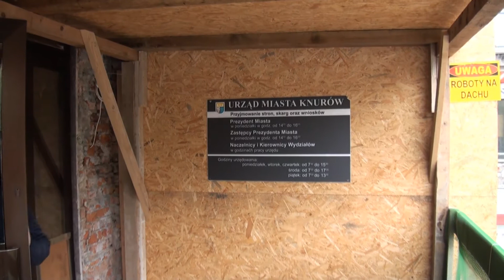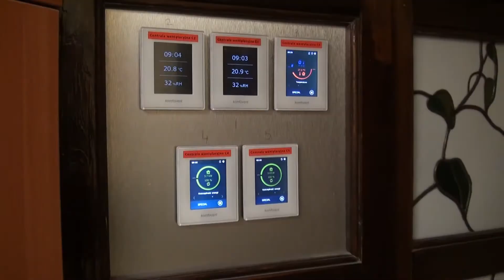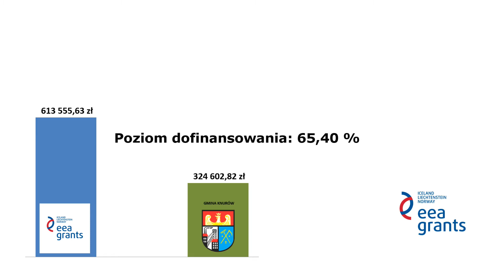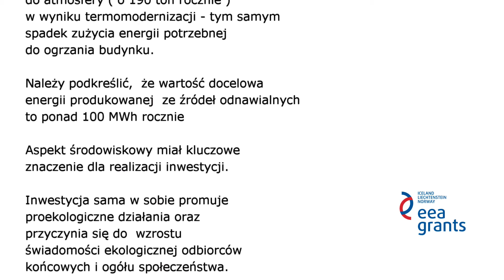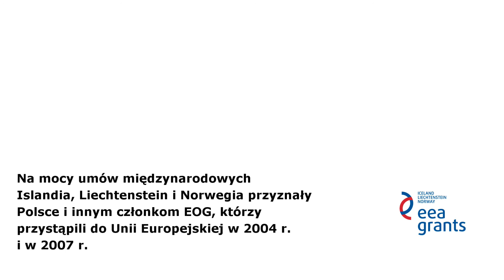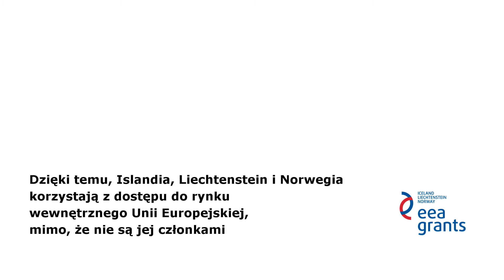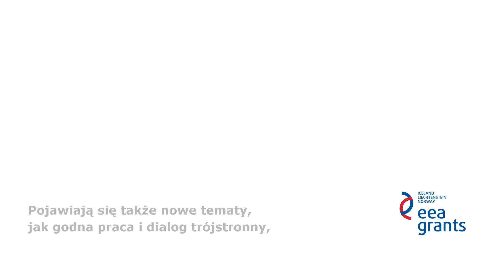Termomodernizacja budynku Urzędu Miasta Knurów przy ul. Ogana 5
Celem projektu była poprawa efektywności energetycznej budynku Urzędu Miasta Knurów, przy ul. Ogana 5, co przyczyniło się do poprawy jakości środowiska naturalnego oraz korzystnie wpłynęło na zmniejszenie kosztów eksploatacyjnych związanych z utrzymaniem budynku Urzędu.